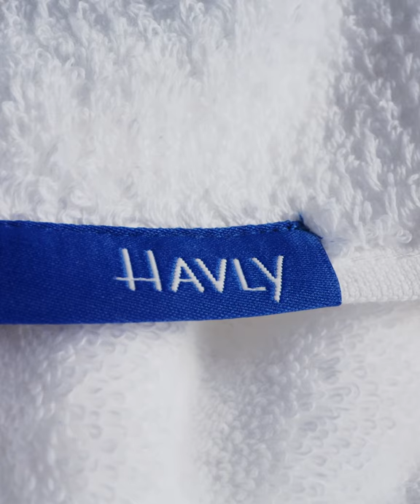Say Hello To Havly | Delightfully Good Towels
Say Hello To Havly

We are firm believers that towels have one mission: to get you dry. But, let’s be honest, we all know that some towels do that better than others.  We take dryness quite seriously and have spent two years designing just one product, the best classic bath towel, ever.  What we set out to do was to create a towel that will delight you.  We looked at all the reasons towels were the worst and made one that is better.  Simply put, it’s the best towel we could dream up and we are just getting started.